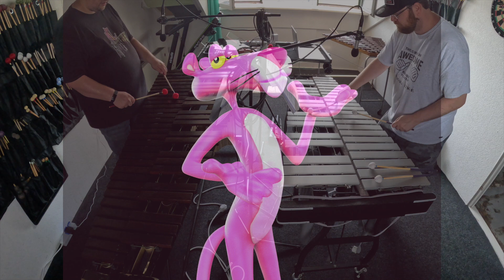The Pink Panther Theme on Marimba and Vibraphone (with Pink Panther Pics!)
Free Mario Kart MP3!

Please download this free marimba solo for a taste of my original music!

Rob suggested a Pink Panther run, and I enjoyed it!  We hope you do too!
I added these Pink Panther Pictures for fun while you listen to the great theme for this iconic character.  Recorded in person in The Netherlands.

0:00 - Part 1
0:59 - Part 2
1:30 - Outro